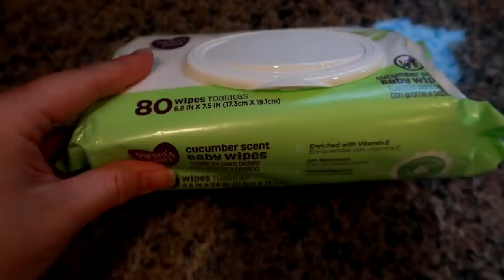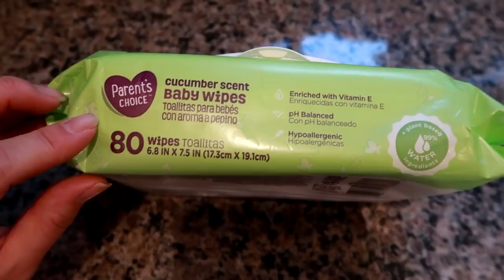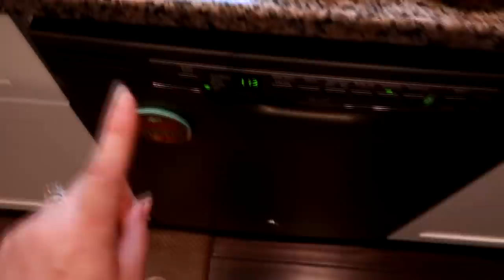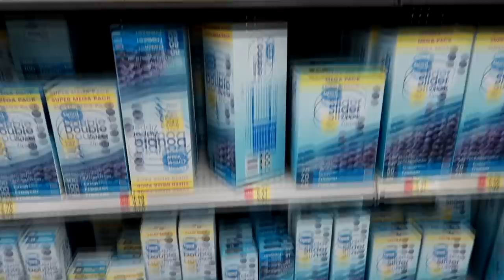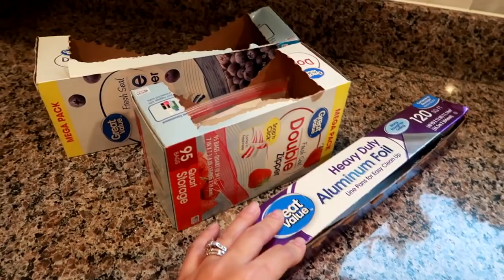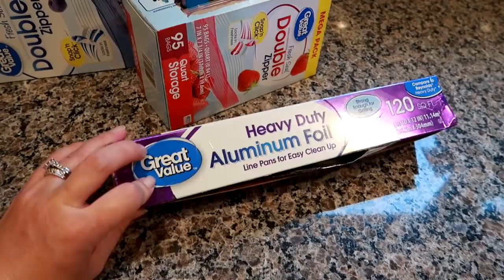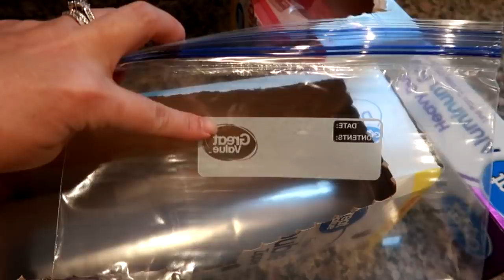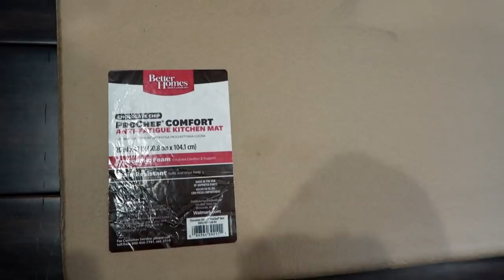Best of Series: The BEST (Non Food) Things I've ever bought at Wal-Mart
Want to send me a letter?:
GradysMom

Hey guys- as a Wal-Mart lover I wanted to share with you my all time favorite non food items from Wal-Mart. I hope you enjoy!

--For $10 toward your order & FREE items on Grove Collaborative use this